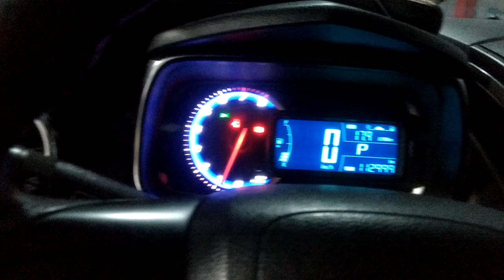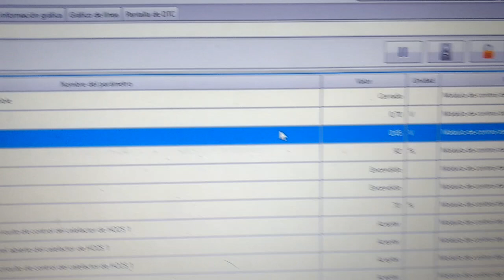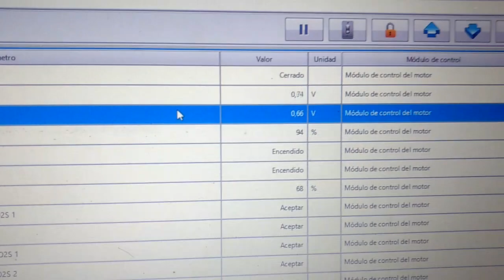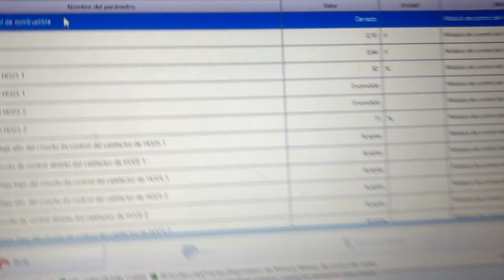FALLA SENSOR OXIGENO 2 CHEVROLET TRAKER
falla ocasionada por perdida de gases en el esoxto lo cual ocasionaba fallas en el convertidor catalítico o catalizador del vehículo por falsas lecturas.